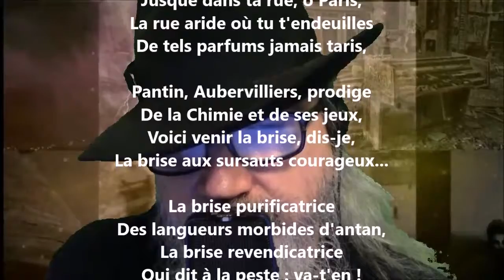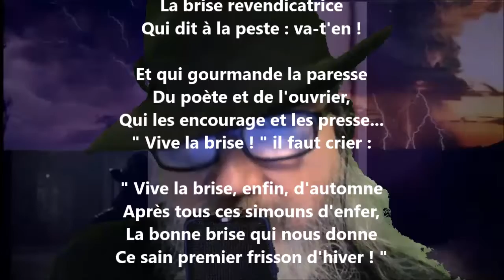En septembre - Paul Verlaine lu par Yvon Jean